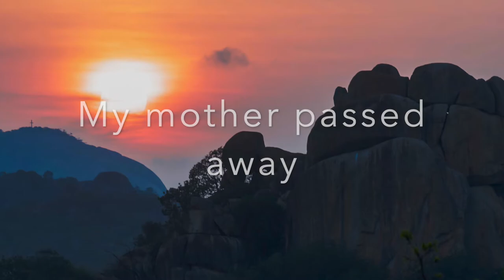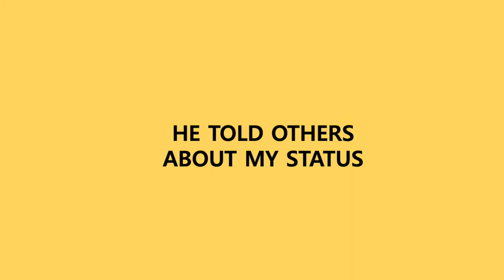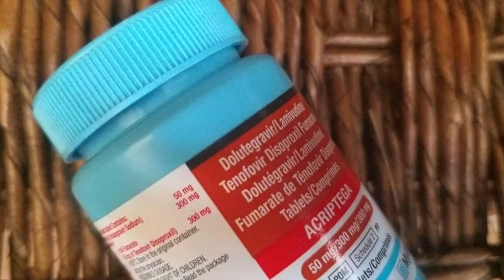Nyasha's Story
Nyasha is 18 years old. In her film, she narrates the story of the stigma and discrimination she experienced from her aunt’s family when growing up. Although her life improved when she began a relationship with her boyfriend, this soon came to an end after she disclosed her HIV status to him. He ended the relationship and told others of her HIV status resulting in further stigma and isolation. Nyasha describes the betrayal, anger and depression she experienced, the way she lost the desire to live and how she stopped taking her ARVs. When the clinic linked Nyasha with a CATS for support, Nyasha did not want to engage, but the CATS continued to check in on Nyasha. Over time, Nyasha started to open up and the CATS referred her to the mental health nurse. Through her film, Nyasha highlights the importance of mental health services within HIV care and treatment, and the power of peers in identifying and linking those in need of mental health services and their critical role in the multidisciplinary approach to counselling and support. Nyasha describes how support from the CATS has made her realise that she has a lot to live for and that she too would like to be a CATS so that she can help others like her.